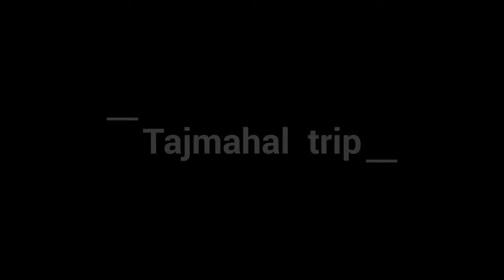Tajmahal trip Billabong High International school Thane